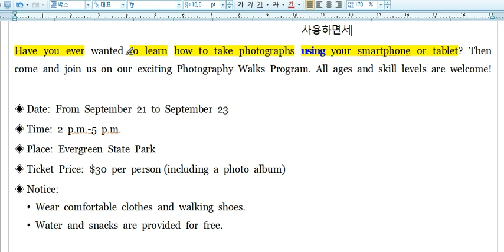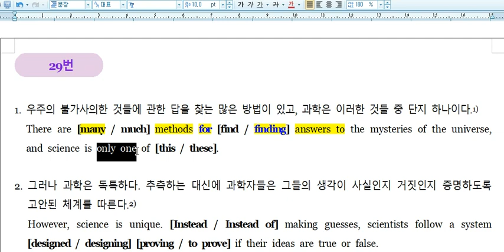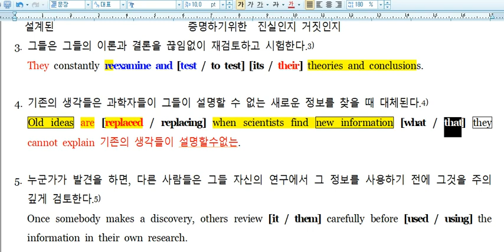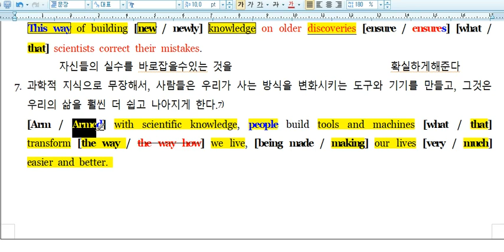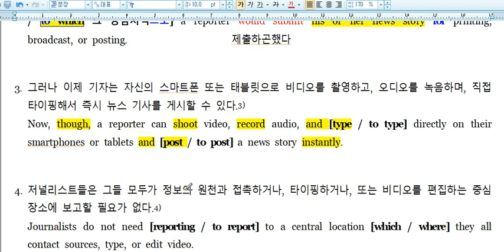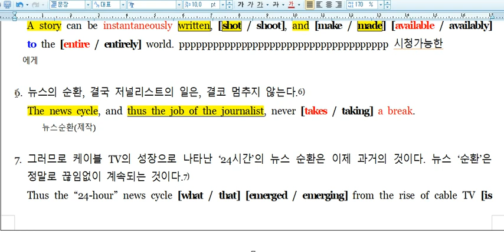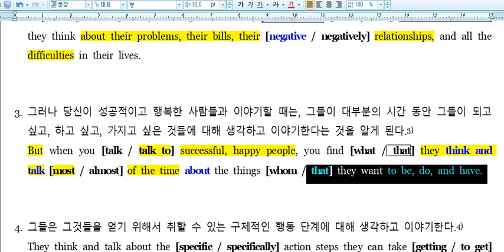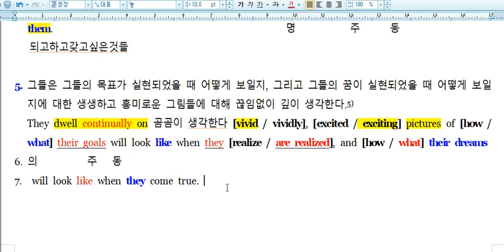고1모의고사,최종,9월,모고,27번,29번,31번,33번,마지막복습,파이널,아산고1